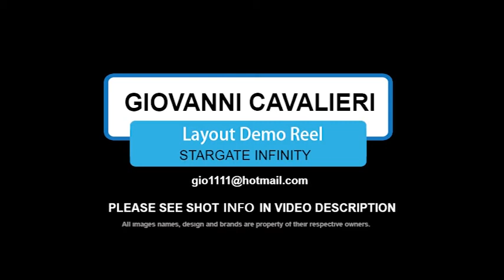LY STARGATE INFINITY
BG Layout with posing for Stargate Infinity TV series
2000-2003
DIC Entertainment, Les Studios Tex, MGM Television